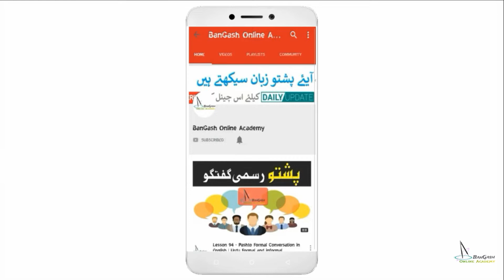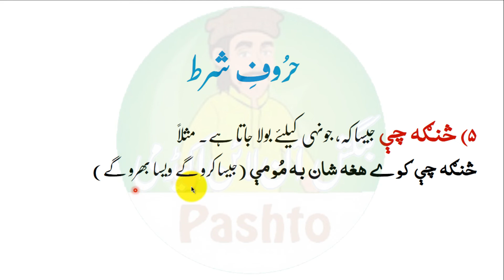Lesson 189 -Linking Words of Condition |Learn Pashto Grammar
Linking Words of Condition | Learn Pashto Grammar